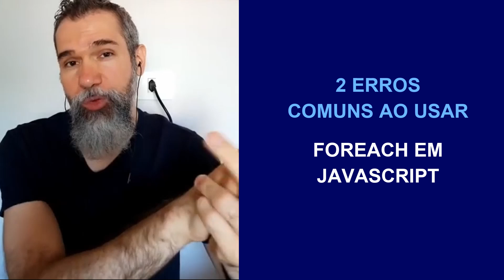2 Erros comuns ao usar forEach em JavaScript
Será que você está cometendo esses erros ao usar o método forEach em JavaScript?